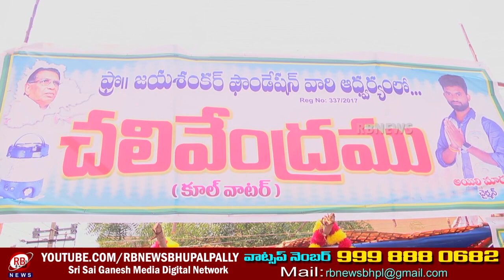వేసవి దృష్ట్యా భూపాలపల్లి పట్టణంలో చలివేంద్రాన్ని ఏర్పాటు చేసిన జయశంకర్ ఫౌండేషన్ సభ్యులు || RBNEWS